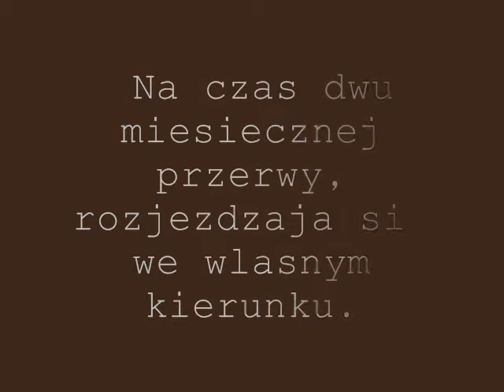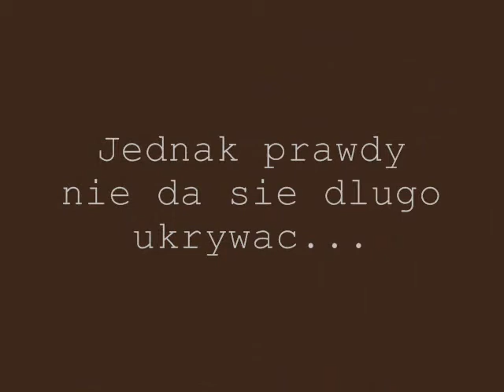FanFiction Liam Payne - "Infinite Feelings"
Simon Cowell widząc, że relacje jego podopiecznych, wokalistów zespołu One Direction, coraz bardziej się psują, nie widząc innego wyjścia, wysyła ich na dwu miesięczne wakacje. Liam, chcąc całkowitego odpoczynku od prasy i fanów, wyjeżdża do swojego kuzyna na wieś. Już pierwszego dnia pobytu, spotyka dziewczynę, która utkwi mu w pamięci. Kilka przypadkowych spotkań wystarcza, aby Liam nie mógł o niej zapomnieć. Ich relacja się rozwija. Dziewczyna opowiada mu o sobie, otwiera się przed chłopakiem, powierzając mu swoje największe sekrety. Liam oczarowany Caroline, nie zdaje sobie sprawy, że zakochuje się w niej coraz bardziej. Zapomina też o swojej prawdziwej tożsamości o której Caroline nie ma pojęcia. Ale rzeczywistość wkrótce go dopadnie i zniszczy ten piękny, sielski obrazek.